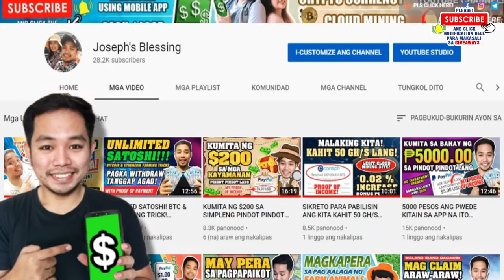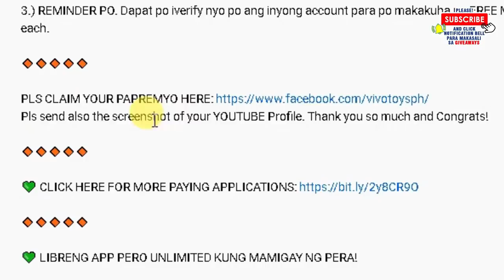PROMISE NO INVITE! WALANG PUHUNAN! KUMITA NG P6,974 UP TO P25,000 DAILY! CP LANG GAMIT! 100% LEGIT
👉 ETONG APP ANG MAGBIBIGAY SAYO NG MALAKING PERA ARAW-ARAW!

👉 Instructions:
1.) Click the link each App.
2.) mag sign up then input mo yung code na ito..

3.) REMINDER PO. Dapat po iverify nyo po ang inyong account para po makakuha ng FREE MONEY each.

Pls send also the screenshot of your YOUTUBE Profile. Thank you so much and Congrats!